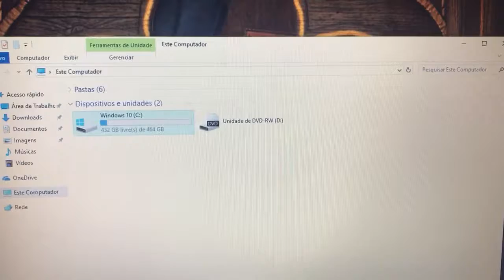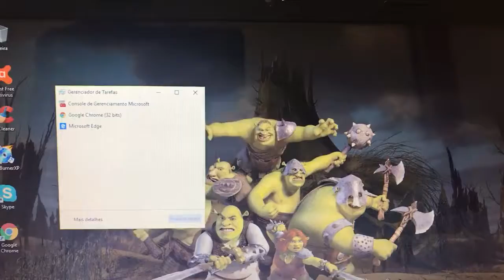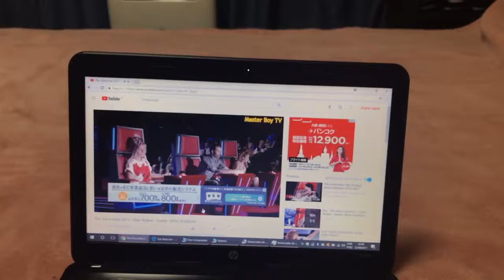Notebook HP Core i5 Completo Barato 🙀 Vendido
¥15,000
Modelo 2012~2013
4 Giga Memoria DDR3
Wi Fi
USB 2.0
Adptador A/C
Windows Português